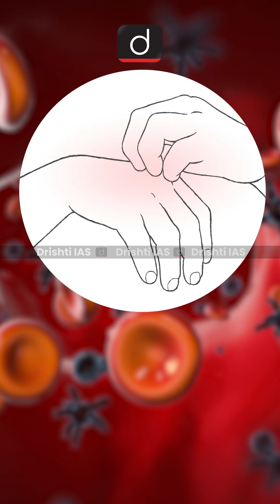Mpox Virus | Drishti IAS English